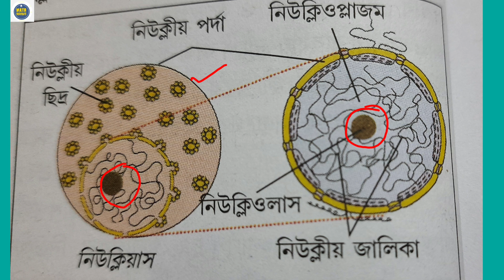Class 9 Life science part 2 model activity task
এই ভিডিওতে আমি 2021 এর মডেল অ্যাক্টিভিটি টাস্ক-1 এর ক্লাস-9 এর জীবনবিজ্ঞানের প্রশ্নগুলোর সহজ উত্তর লিখে বুঝিয়ে দিয়েছি।

ক্লাস 9 মডেল অ্যাক্টিভিটি টাস্ক 1, 2 ও 3 এর অন্যান্য ভিডিও গুলোর লিংক: